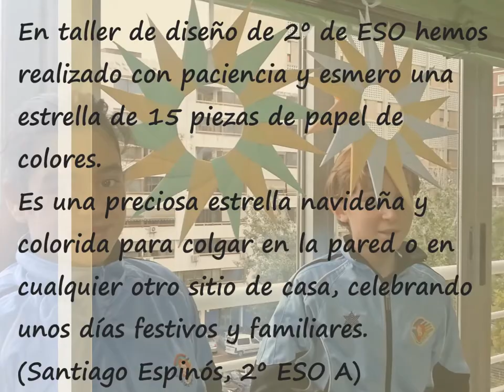Taller de diseño: 'Estrella'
En la asignatura TALLER DE DISEÑO de 2º de ESO, los alumnos han realizado con paciencia y esmero una estrella hecha de 15 piezas de papel de colores.